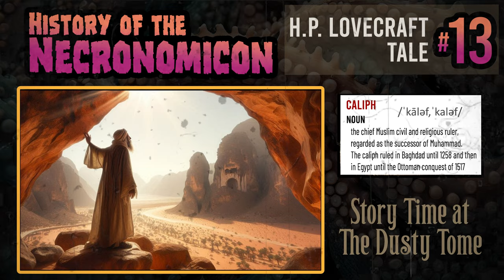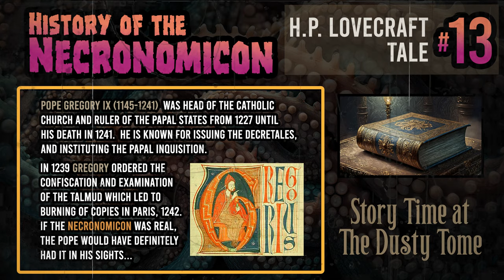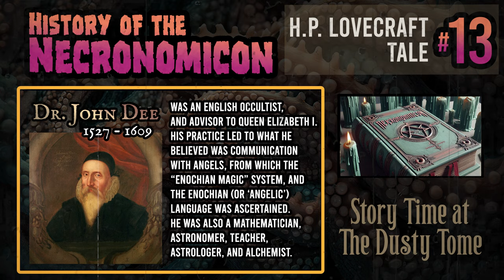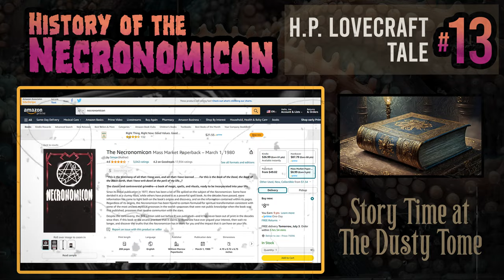History of the Necronomicon - H.P. Lovecraft Tales of Horror #13 - IN INFOVISION!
Installment -good luck- number 13 of the creepy tales of H.P. Lovecraft!  This isn't so much a story, as a bit of Lovecraftian history that ties together at least 10 of Lovecraft's short stories.  Chock full of tidbits of info, we included as much knowledge as we could cram into the presentation on AL-AZIF, otherwise known as THE NECRONOMICON!!!  Hope you enjoy the show!